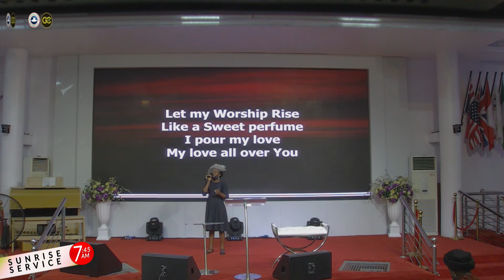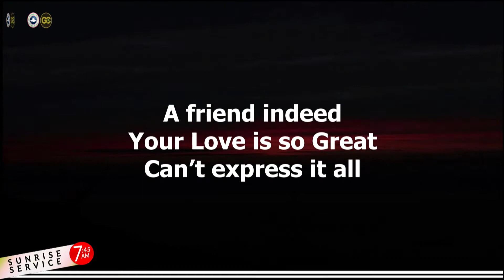PRAISE AND WORSHIP SESSION | PRAISE CULTURE | SUNRISE SERVICE - 13.06.2021